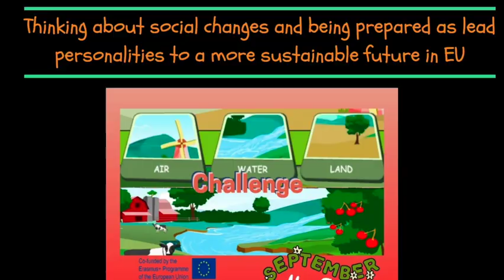Erasmus+ project, Youth Exchange: “Nature at Challenge!”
The project entitled "Nature at Challenge! Air, water and land with obstacles!” was being held in Messinia, regional unit in Peloponnese, Greece, particularly in Pylos (municipality Pylos-Nestoras), Kalamata (municipality Kalamata) and Messini (municipality Messini), 04-09/09/2023. It is an environmental awareness project focusing on the knowledge, skills and competences needed for the fight ecological crisis, empowerment of the social and civic participation to grapple with dangers from the destruction of biodiversity, reduction of sustainability and deterioration of healthy ecosystems. Additionally, it highlighted the need for a digitally mature society and for technologies that help the environment and preserve the planet’s wellbeing as well as the need for the youngsters to work in forward-looking fields that combat climate change. Emphasis was given on the “water”, one of the most important element for life.
Overall, the project supported the democratically oriented European endeavor and its values and principles for both, an environmentally sensitive society and a cohesive society. Therefore, it had an inclusive approach to a diverse range of participants by providing equal opportunities and access and by promoting inclusion, diversity and fairness across all its actions and social and intercultural competences for an active participation in society breaking down prejudices and stereotypes.
For the project, nature sustainability, intercultural dialogue and digital technology move on a parallel way as necessary for the health of the ecosystem and planet.